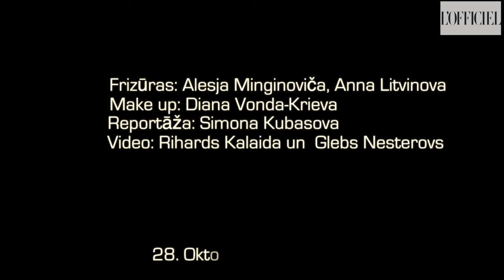RFW SS15 DAY1 + TV DIVA kastinga dalībniece Simona Kubasova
RFW Atklāšana: RECYCLED.LV Etnogrāfija (Latvija), Intervijas ar Maiju Silovu, Kašeru, dizaineri Ingrīdu Zāberi, TV24 raidījuma vadītāju Leldi Lietavieti, žurnālisti Unu Ulmi, ar Latvijas modes federācijas prezidenti Jeļenu Strahovu.

Abonē žurnālu L'Officiel Latvija uz gadu & dāvanā saņem Club Chic karti